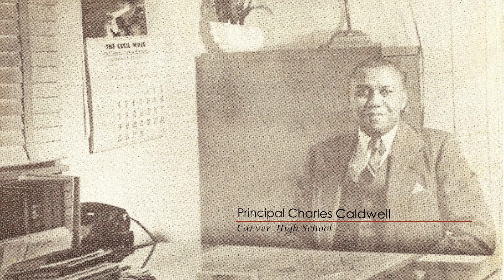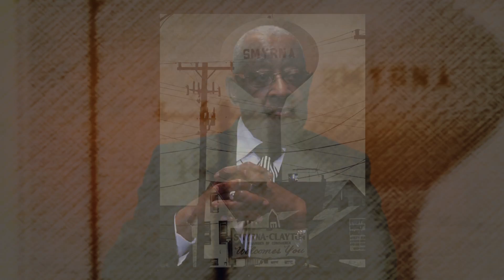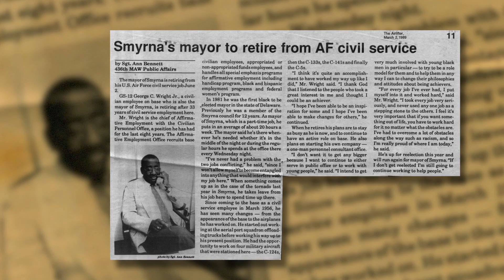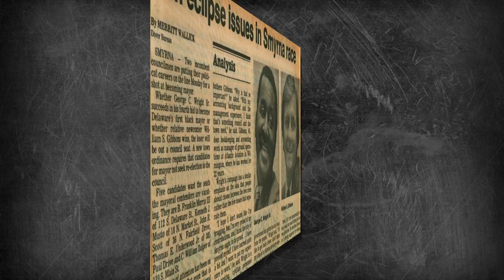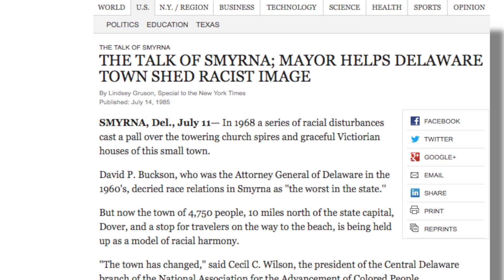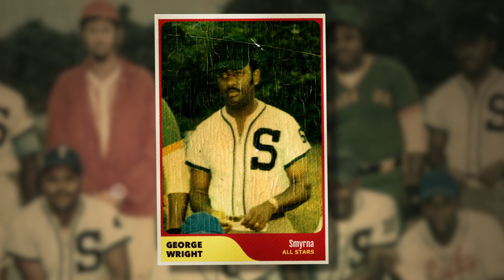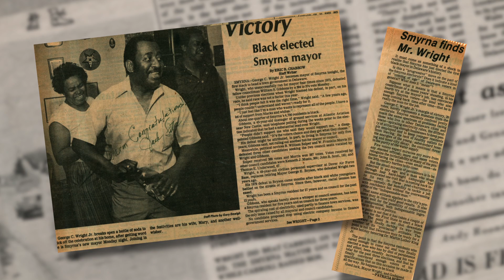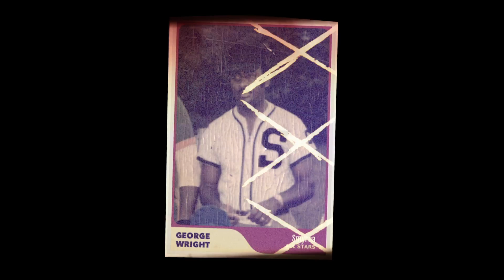Voices of the Elders - George Wright, Jr. - October 2015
Throughout the year, we will tell the story of a prominent African American leader in Delaware through a short documentary film and a mini-exhibition. This month, WITN-TV22 and the Delaware Historical Society profile George Wright, Jr., the former councilmember and Mayor of Smyrna, who was elected as the first African American mayor in the State of Delaware.